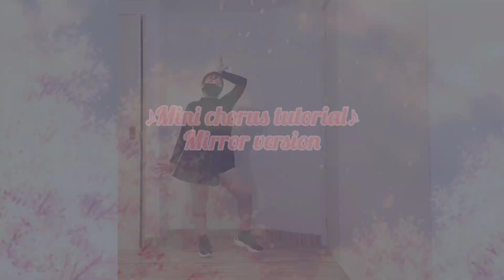현아 (HyunA) - 'I'm Not Cool' DANCE COVER BY Bri Everywhere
Hooooliiii c: espero que les haya gustado mi vídeo reacción que casi lloro xd
Mi Instagram para chismear: Bri Everywhere @brieverywhere

HyunA _ I’m Not Cool | 현아 | 스페셜클립 | 퍼포먼스 | Special Clip | Performance | P NATION Dance tutorial cover mirror version 현아 (HyunA) - 'I'm Not Cool' MV